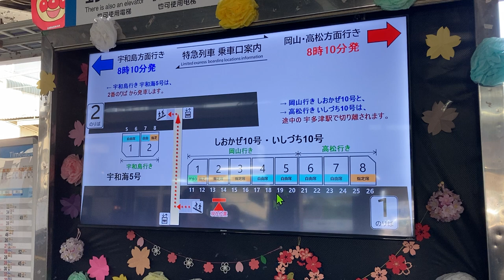JR四国 松山駅 改札口 特急乗車口案内ディスプレイ 表示切替が手動で行われる様子